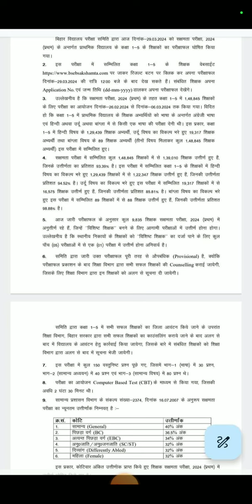Bihar Niyojit Teacher News:क्या सक्षमता परीक्षा का रिजल्ट हो गया जारी??क्या 94% गुरूजी हुए पास??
Bihar Niyojit Teacher News:क्या सक्षमता परीक्षा का रिजल्ट हो गया जारी??क्या 94% गुरूजी हुए पास??दुसरा सक्षमता परीक्षा कब??क्या जिला भी हुआ आवंटित??